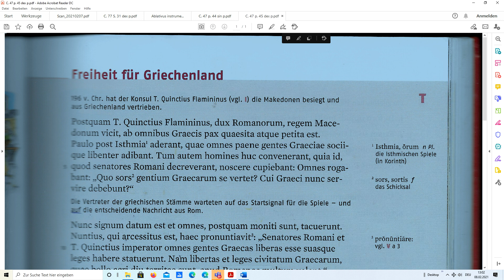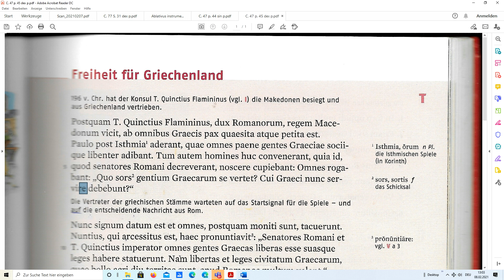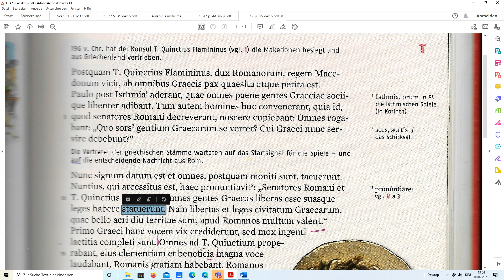campus 2 neu S 45 c 47 Freiheit für Griechenland 1 11statuerunt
Der Text wird in seinem grammatikalischen Aufbau erklärt.